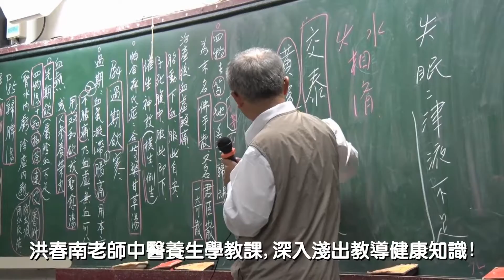洪春南老師中醫養生學教課,深入淺出教導健康知識!